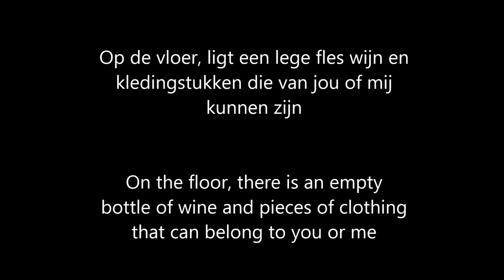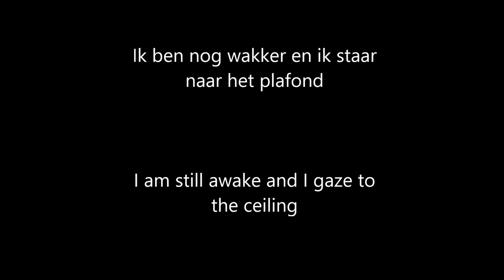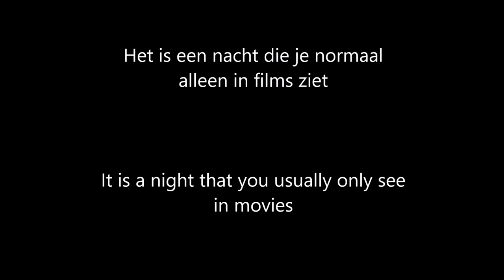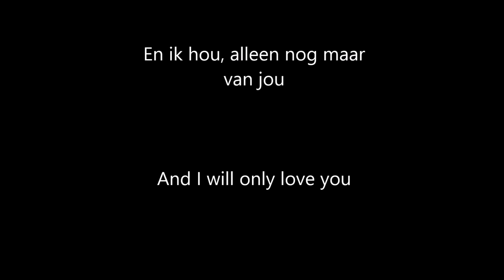Learning Dutch by Songs: Het Is Een Nacht - Beginner Level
Artist: Guus Meeuwis
Song: Het Is Een Nacht

A classical Dutch song which, due to its low pace, should not be too hard to follow. I hope you enjoy it!

Dutch lyrics:

Je vraagt of ik zin heb in een sigaret, het is twee uur s'nachts, we liggen op bed.
In een hotel in een stad, waar niemand ons hoort, waar niemand ons kent en niemand ons stoort.
Op de vloer, ligt een lege fles wijn en kledingstukken die van jou of mij kunnen zijn.
Een schemering, de radio zacht en deze nacht heeft alles... wat ik van een nacht verwacht!

Het is een nacht die je normaal alleen in films ziet.
Het is een nacht die wordt bezongen in het mooiste lied.
Het is een nacht waarvan ik dacht dat ik hem nooit beleven zou.
Maar vannacht beleef ik hem, met jou.

Ik ben nog wakker en ik staar naar het plafond en ik denk aan hoe de dag lang geleden begon.
Het zomaar, er vandoor gaan met jou, niet wetend waar de reis eindigen zou.
Nu lig ik hier, in een wildvreemde stad en heb ik net de nacht van mijn leven gehad..
Maar helaas, er komt weer licht door de ramen.
Hoewel voor ons de wereld... vannacht heeft stil gestaan.

Maar vannacht beleef ik hem, met jou (2X)

Ja vannacht beleef ik hem, met jou.
En ik hou, alleen nog maar van jou(2X).

English lyrics:

You ask if I fancy a sigaret. It is two in the night, we are in bed
In a hotel in a city, where nobody hears us, where nobody knows us
and nobody disturbs us.
On the floor, there is an empty bottle of wine and pieces of clothing that can belong to you or me
A twilight, the soft radio and this night has everything... what I expect of a night!

It is a night that you usually only see in movies.
It is a night that is sung about in the most beautiful song.
It is a night which I thought I would never experience
But tonight I experience it, with you.

I am still awake and I gaze to the ceiling and I think about how the day began long ago.
Just, running off with you. Not knowing where the journey would end
Now I lie here, in a strange city and I just had the night of my life.
But alas, there is light coming through the windows again.
Altough for us, the world...stould still tonight.

But tonight I experience it, with you (2X)

Yes tonight I experience it, with you.
And I will only love you (2X)